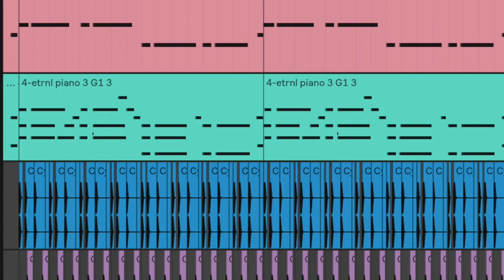look by jeromestrikebeats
New track by JeromeStrikeBeats